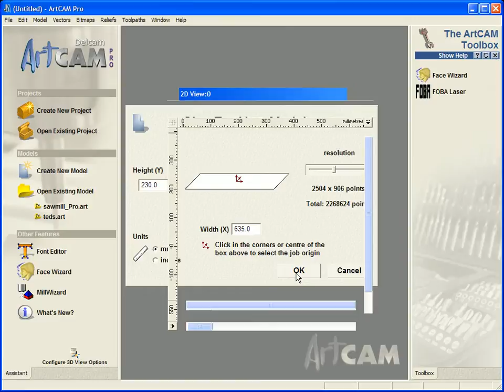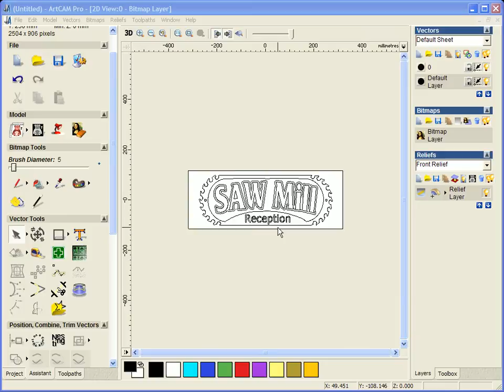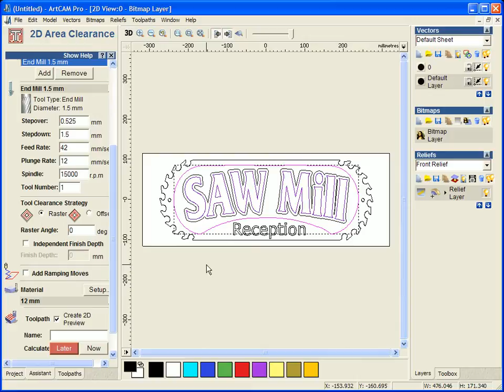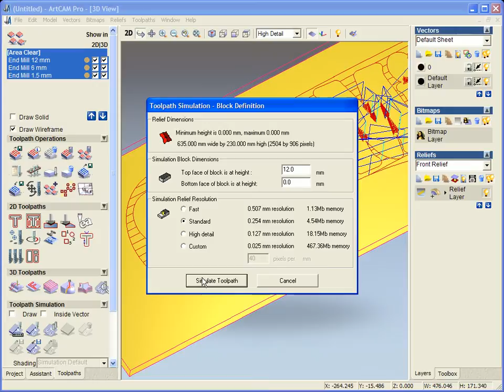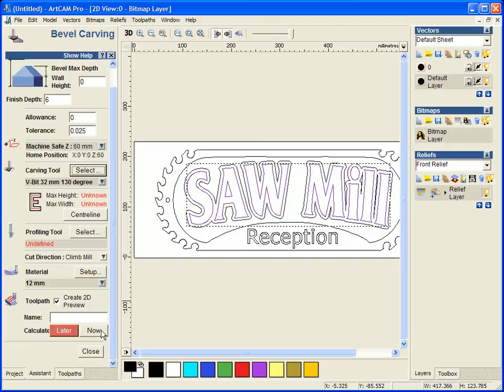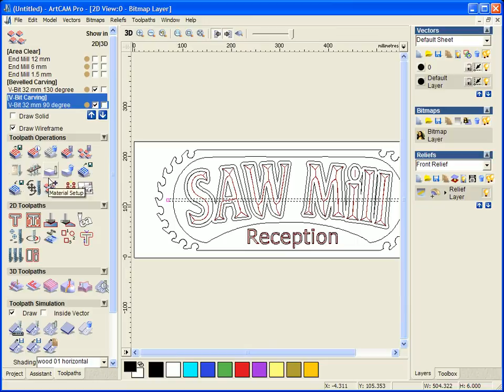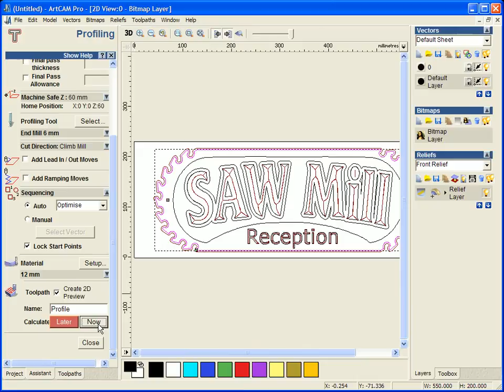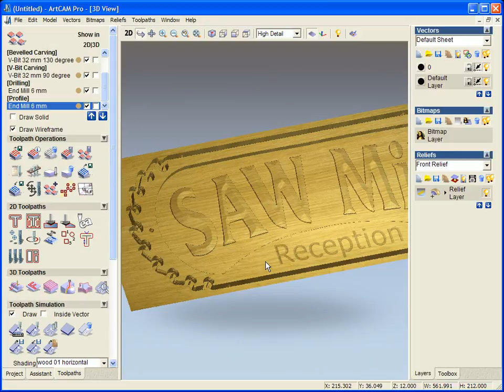Creating a 2D sign in ArtCAM Insignia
See how to create this 2D SAW Mill sign using a variety of ArtCAMs 2D toolpath tools and strategies. The techniques demonstrated here also apply to ArtCAM Pro and ArtCAM Express.

For more information on how ArtCAM can help your business, please